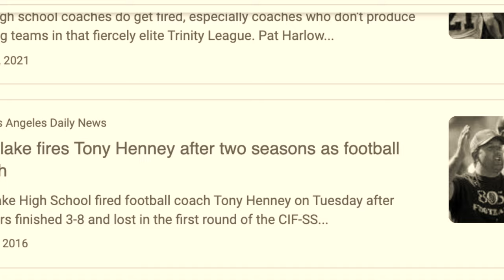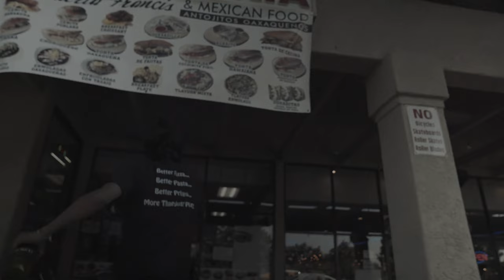Shastha P - Rascals (Unofficial Music Video)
Shastha P "Rascals" OUT NOW

5150 Kraizy Entertainment